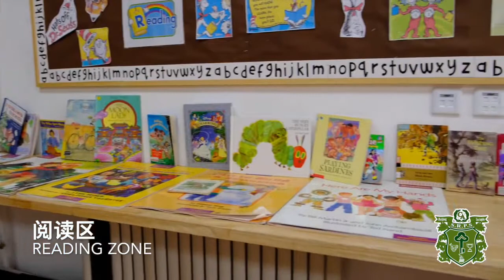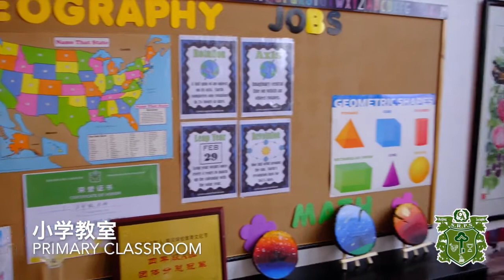Beijing Shuren Ribet Private School - 北京市私立树人·瑞贝学校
Video introduction to Beijing Shuren Ribet Private School